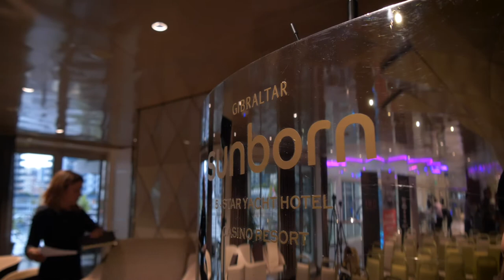From Startup to Venture Capital Funding w/ Viaduct Ventures & Sir Joe Bossano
On the 19th November as part of the US - Gibraltar Enterprise & Thanksgiving Week w/ AmCham we are hosting Vadim Balashov the Managing Director of Viaduct Ventures a Technology focused early-stage venture fund based in Palo Alto California who is visiting Gibraltar. Our venue for this next event will be Sapphire Bar at Sunborn Gibraltar.

Newly elected Sir Joe Bossano, Minister for Economic Development will deliver opening remarks on the links between Gibraltar and the US. This will touch upon the history of the deal that brought Nynex Communications a US company to Gibraltar now GibTelecom.

Viaduct Ventures is an impact investing and sector-building initiative that connects foundations and private individuals with impact-driven entrepreneurs in Europe in order to accelerate innovative solutions to social and environmental problems and generate financial returns

The fund invests in Silicon Valley startups with significant impact that offers a product or service that has the potential to solve a relevant social/environmental problem or improves existing solutions substantially.

We will cover what they look for in the type of startup model for investment and advise on how to reach those goals.

Scalability of impact
Measurable improvements
Team
Financial sustainability
Typically 1-3 years old with clear growth plans, existing clients and a proof-of-concept

Vadim Balashov is passionate about new technology and the people who create it with 28 years experience in technology and telecommunications and 25 years cross-border transactions and management. He has been an EY Partner/Practice leader for Telecom and Technology, advised technology companies from early stages to IPO and specialises in growth business, corporate governance and finance. He is also the MD of GVA LaunchGurus Seed Fund.

Viaduct Ventures provides superior returns to investors by capturing seed stage startups, de risking them through mentoring and acceleration, and helping them raise Silicon Valley VC funding.